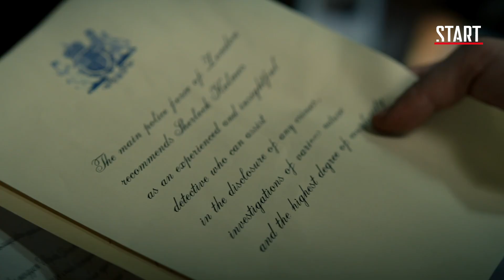Шерлок в России (18+) || 1 серия. Великий сыщик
Продолжение сериала «Шерлок в России» (Sherlock: The Russian Chronicles) смотрите c 22 октября эксклюзивно на START